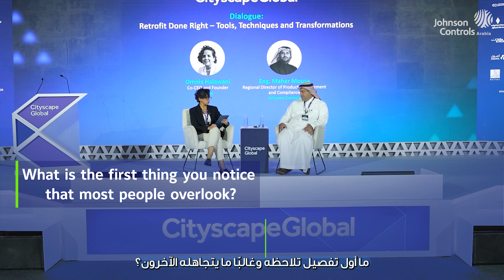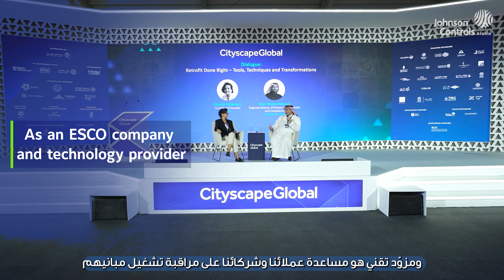Eng. Maher Mousa on Smart Retrofit at Cityscape Riyadh 2025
تحديث المباني هو إعادة كتابة قصص المباني من جديد!

المدير الإقليمي لإدارة المنتجات والامتثال في جونسون_كنترولز_العربية، المهندس ماهر موسى، يشارك رؤيته في تحويل المباني القديمة إلى أصول_عالية_الكفاءة والقيمة، خلال جلسته الحوارية بعنوان: «التحديث_الذكي_للمباني – الأدوات، التقنيات والتحولات» في سيتي_سكيب الرياض 2025.

Retrofitting wasn’t just renovation.. it was about rewriting the story of every building.

Eng. @Maher Mousa, Regional Director of Product Management and Compliance at Johnson_Controls_Arabia, shared his vision for transforming aging structures into high-value, high-efficiency assets during his session: ‘Smart_Building_Retrofit – Tools, Techniques, and Transformations.’ At Cityscape Riyadh 2025